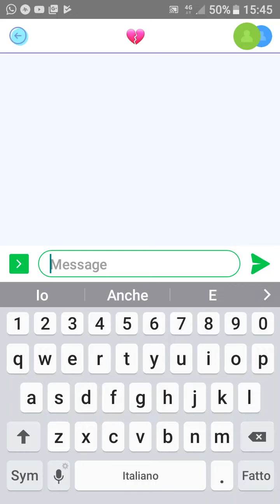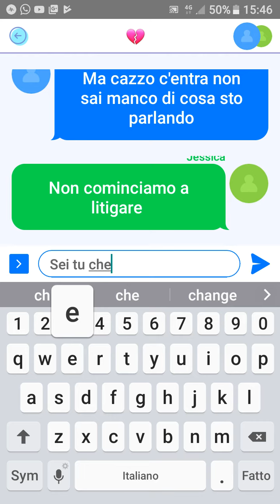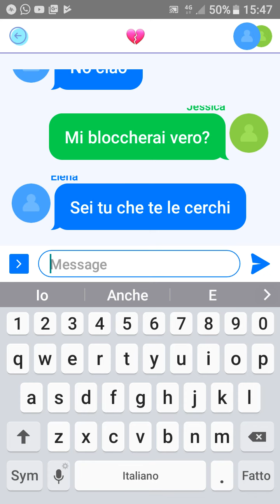Fine di una amicizia a distanza💔